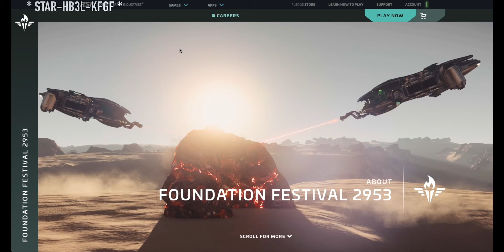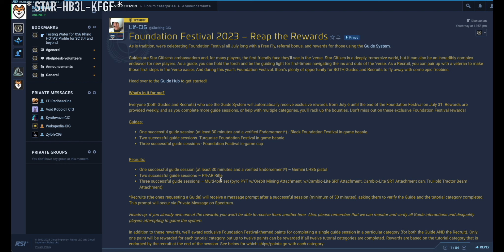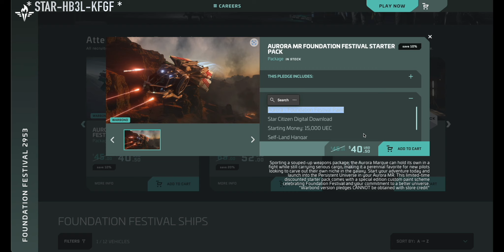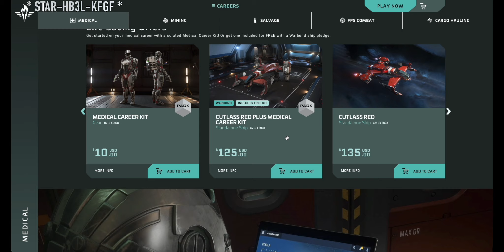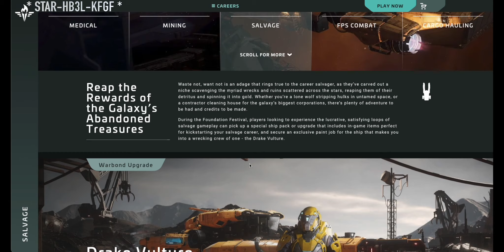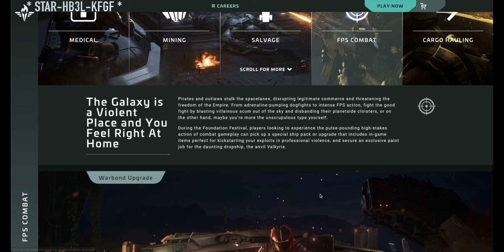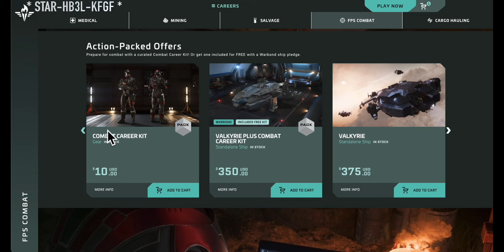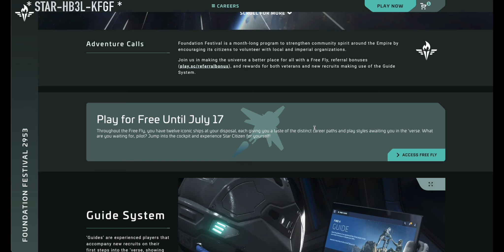Star Citizen Foundation Festival 2953 New Player Info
This is some simple information about the Festival while explaining some critical points being shown during this event. I also give some insight into what package I think is best to buy and things you can do during the free flight. Much love, and see you in the following video.

Star Citizen referral for 5000 UEC, and we can play together!

Love Coffee? Well, you have not lived until you try *my coffee company*

Download GameGlass for all your Star Citizen and Elite Dangerous Immersion!

Getting a Tesla? Want to save money? Want free supercharger miles?

Want to chat with me? Learn more about games? Want to play together?

Without everyone's help, it is tough for small creators to grow, but we will make it with your support. Bubba (Shilo) will appreciate it, and I thank you._

*Timestamp*
00:00 - Intro
00:10 - Foundation Festival Frontpage
00:42 - Free Flight/Guide System
01:12 - Festival Rewards
02:00 - BEST Package to buy
02:27 - Referral Code
02:48 - Other Ship Package/Ships
03:30 - Career Choices
03:52 - Medical Career
05:16 - Mining Career
05:50 - Salvage Career
06:35 - FPS Combat Career
07:17 - Cargo Hauling Career
08:15 - Extra Money Remark
08:34 - Let's Group Up!
09:20 - Ending